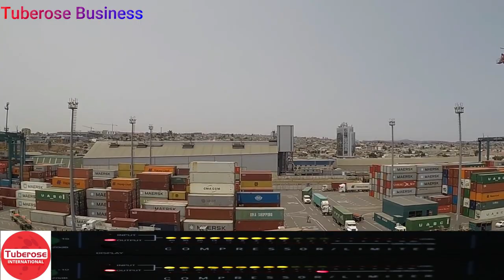India's Export Growth 2020 - 2021 . Tuberose International Business .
Tuberose International Business News & Network. Please watch our Video for export and business worldwide.